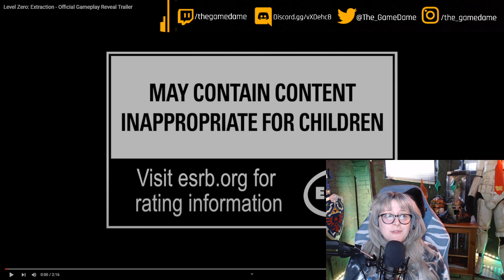My reaction to the Level Zero Extraction Official Gameplay Reveal Trailer | GAMEDAME REACTS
Discover a reborn Mortal Kombat Universe created by the Fire God Liu Kang. Mortal Kombat 1 ushers in a new era of the iconic franchise with a new fighting system, game modes, and fatalities!